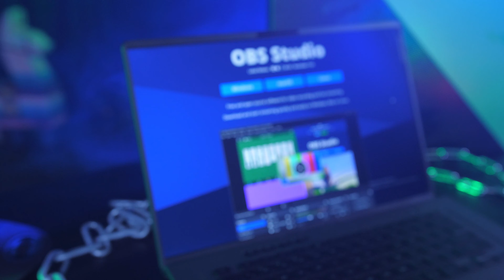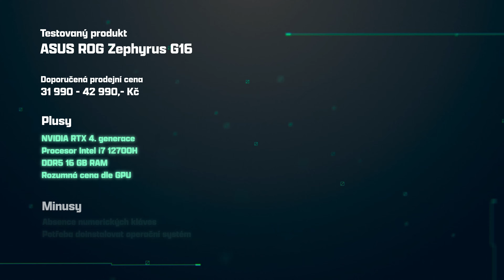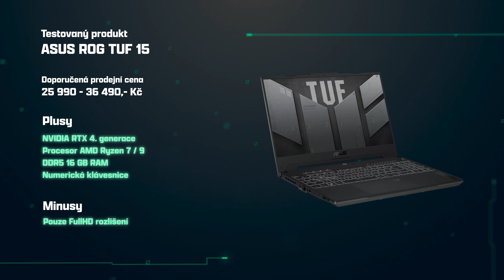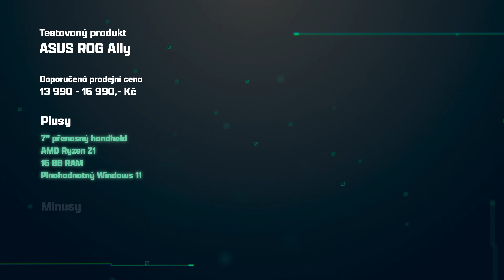Nejlepší tipy na dárky od ASUSu: nechte výkon zazářit i pod stromečkem 🎄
Do vánoc nám ještě zbývá pár dní a pokud nevíte, co darovat pod stromečkem, možná s tím dokážeme pomoci. Vlajkové lodě přenosných zařízení společnosti ASUS, tedy notebooky Zephyrus, TUF i Strix a handheld ROG Ally, jsme úspěšně darovali celé mé virtuální rodině. Každý si najde to své, a to jak milovníci špičkového výkonu, tak i lidé hrající zásadně na toaletě.